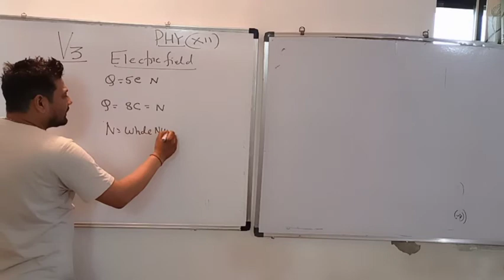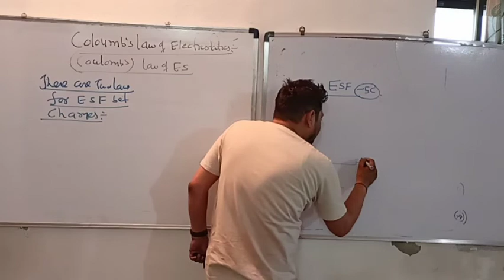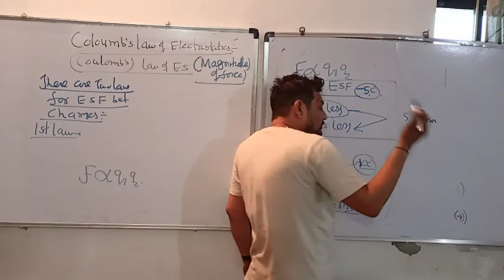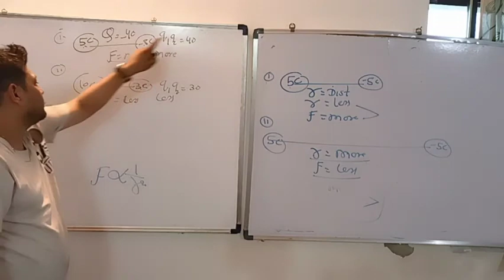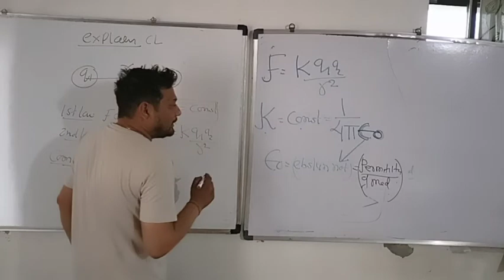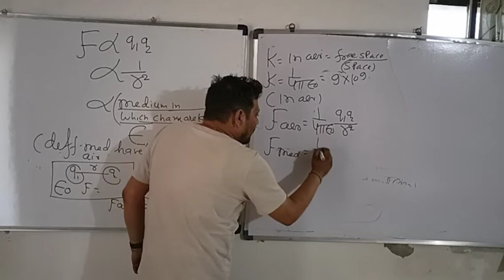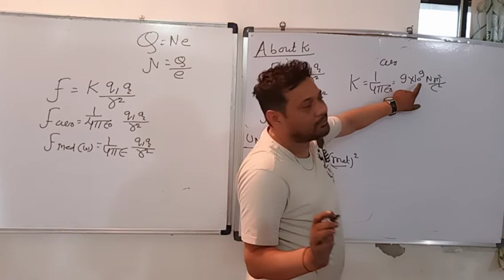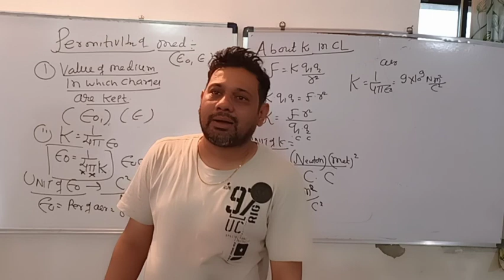electric field video 3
coulomb' law of electrostatics